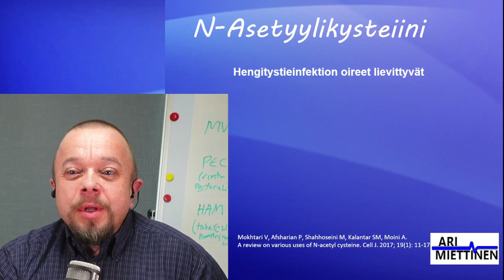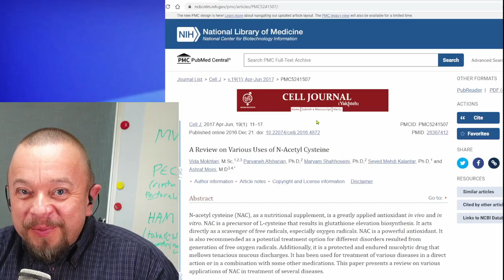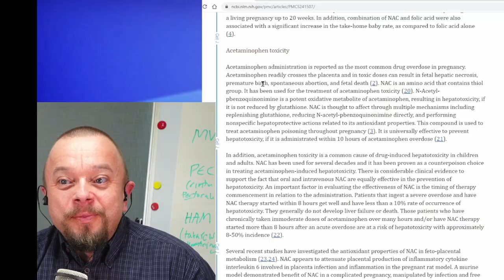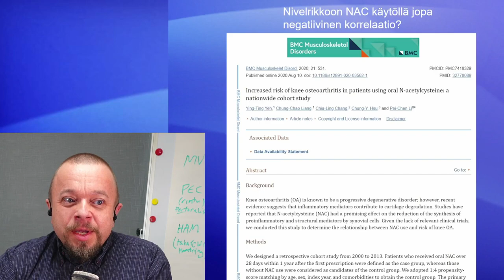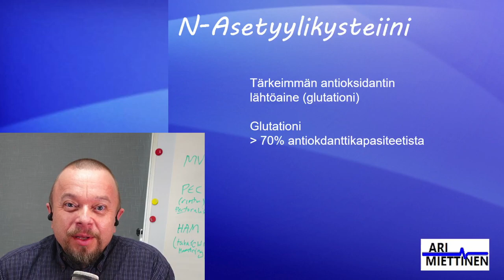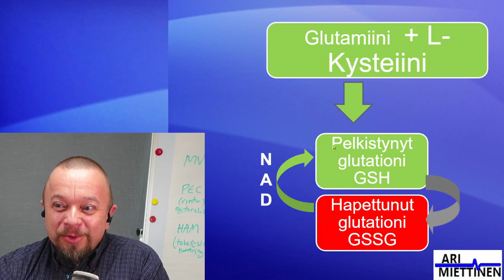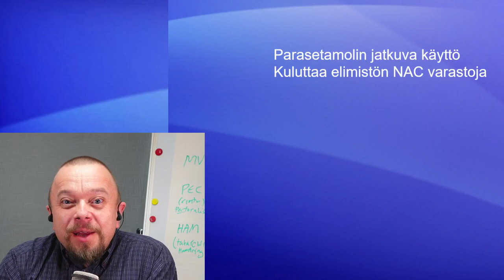NAC eli N-asetyylikysteiini #108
N-asetyylikysteiinistä lisäravinteena on useita todettuja hyötyjä

Hyöty etenkin hengitysteiden sairauksissa ja infektioissa